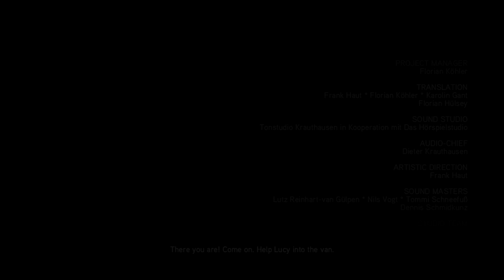2 Dakikada | Assassin's Creed 2 Hikaye Videosu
Hepinize merhabalar dostlar ben Aytuğ Aykut. İlk oyunun hikayesini anlattıktan sonra sırada serinin en sevilen oyunlarından Assassin's Creed 2'nin hikayesi de sizlerle. Gayet hoş bir hikayesi olan oyunu oynamayanlar veya hikayesini merak edenler için 2 dakikalık seri bir anlatım yaptım. İyi seyirler dilerim )

Lütfen videoya düzgün yorumlar atalım.Birbirimize saygılı olalım.
Hepinize teşekkürler arkadaşlar , kanalımıza destekleriniz unutulmayacak.